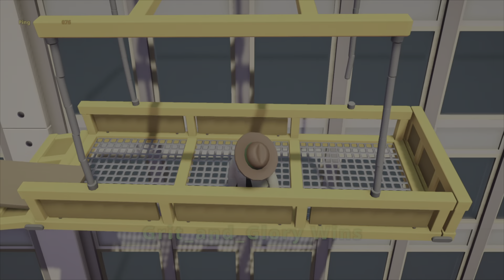Grain Gang Hijinks: #18